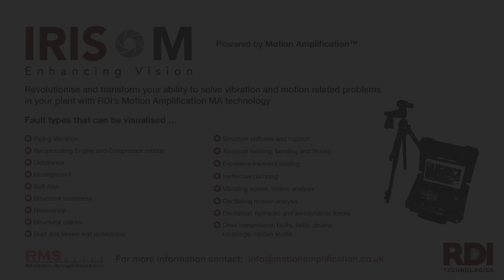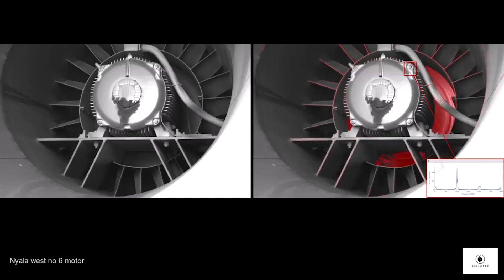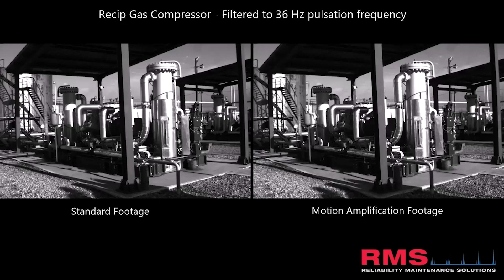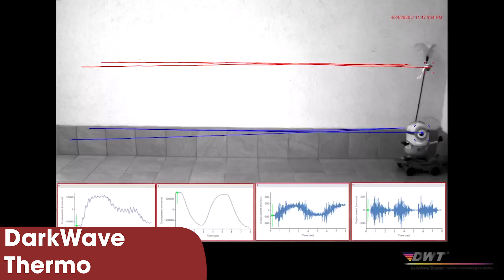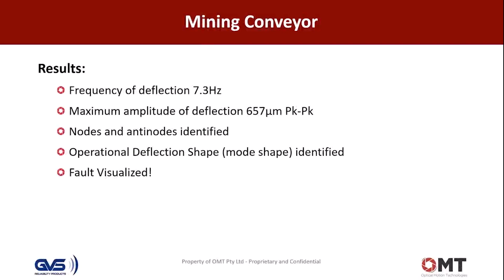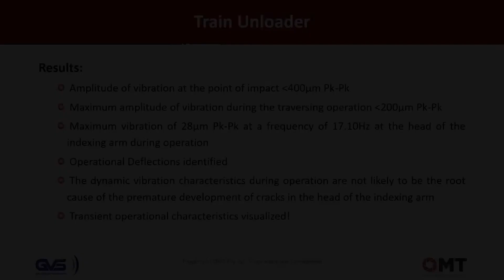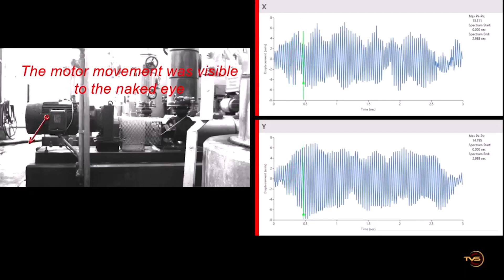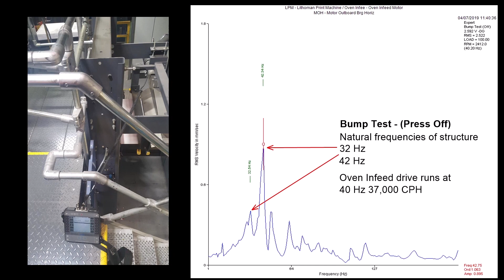Motion Amplification® May Recap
Take a look at some of our favorite Motion Amplification® posts from the month of May.